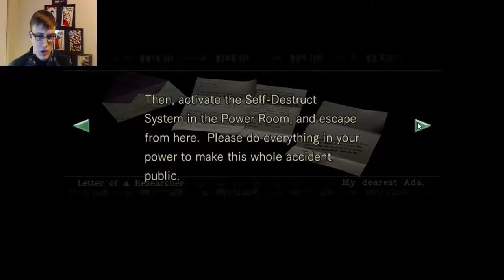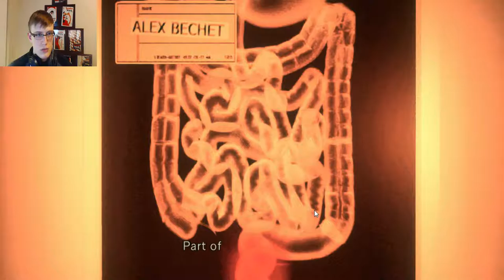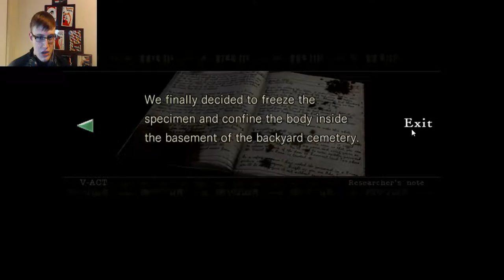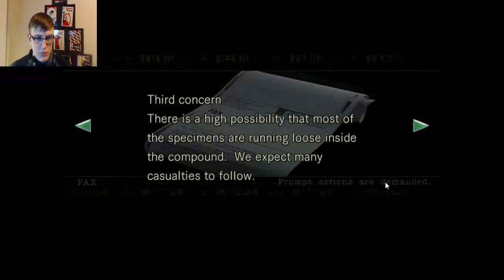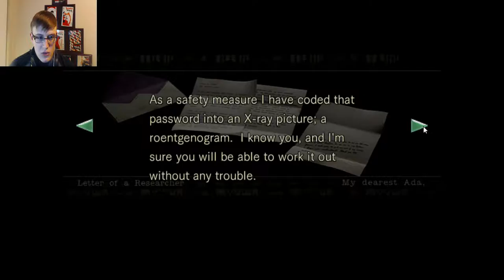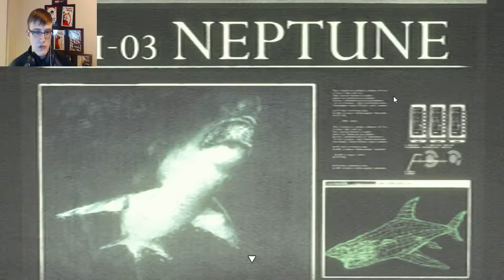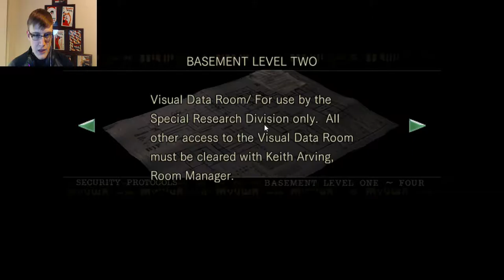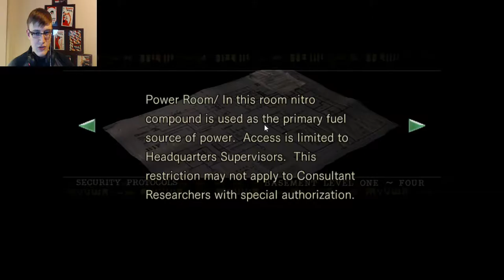Resident Evil Part 18 Complete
Hello Interwebs! Welcome back to the Resident Evil HD Remake!